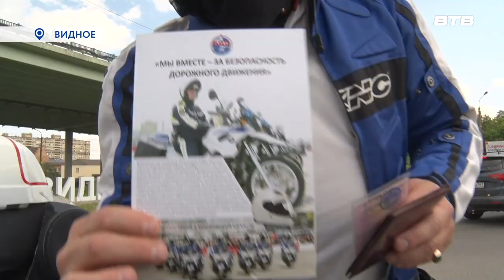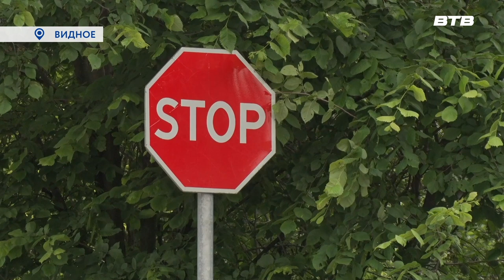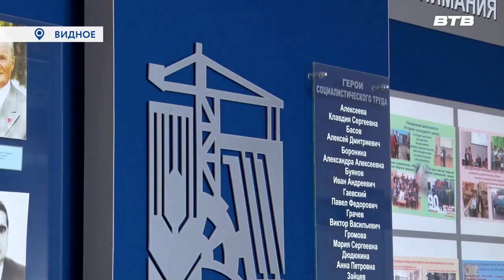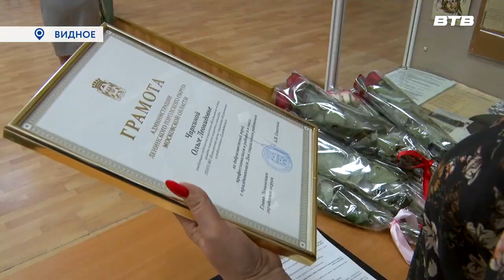Новости телеканала Видное-ТВ (09.06.2023 - пятница)